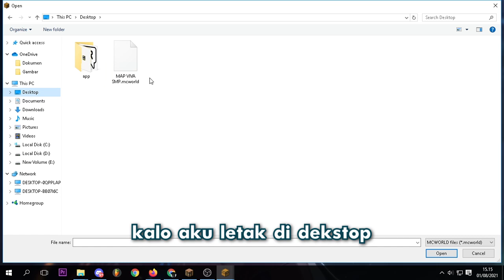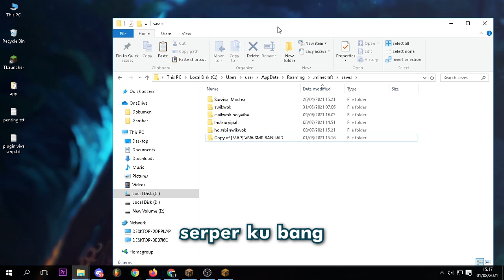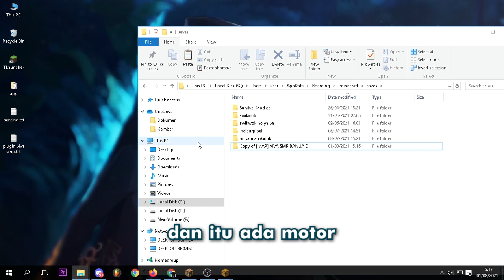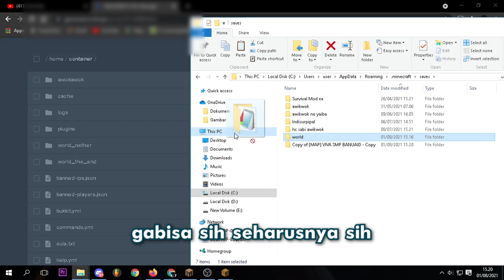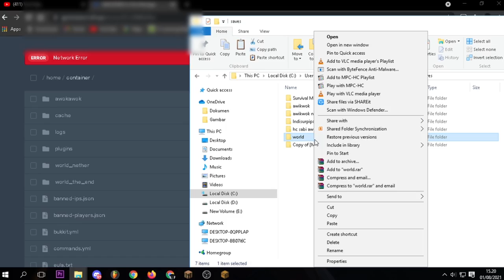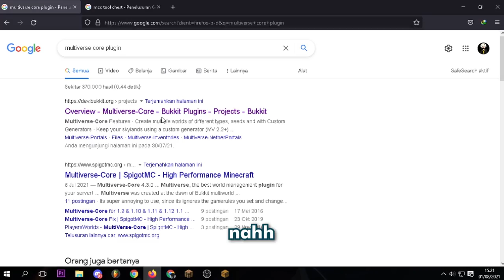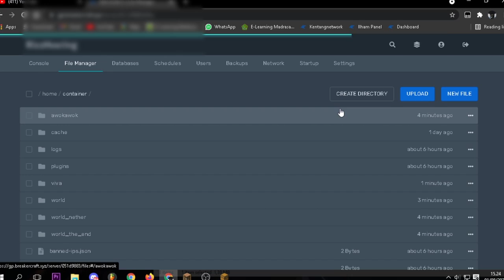Map VIVA SMP di MCPC ! ~ cara convert map mcpe ke mcpc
VIDEO INI BERISI TUTORIAL CARA CONVERT MAP MCPE KE MCPC sangat ejet hadehh

makasih buat yang udah nonton :3
credit :
Kentang Network
IP : play.kentangsmp.xyz